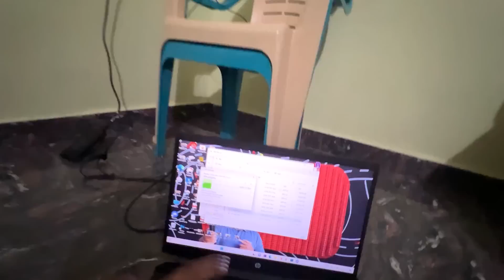Ep2 ಮದ್ಯೆ ರೋಡ್ ನಲ್ಲಿ ಗಾಡಿ ಆಫ್ 😧😧 Break mele Break